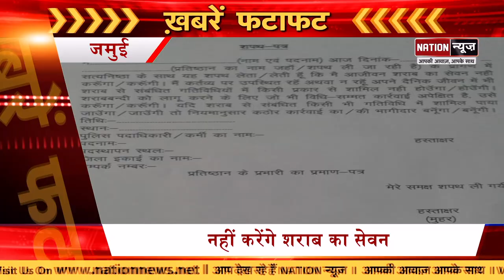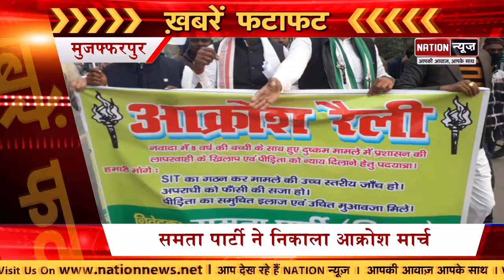Bihar की बड़ी खबरें जो आपके लिए जरुरी हैं, देखिए दिन भर की बड़ी खबरें, Watch Video....